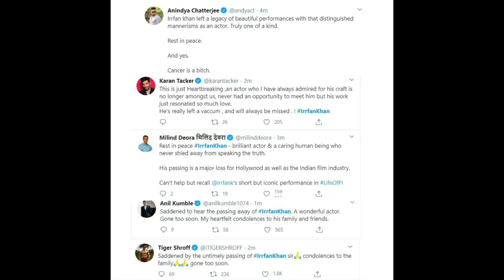In Memory of Irrfan Khan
Bollywood actor Irrfan Khan passed away today at kokilaben Dhirubhai Ambani hospital with colon infection declared by family.